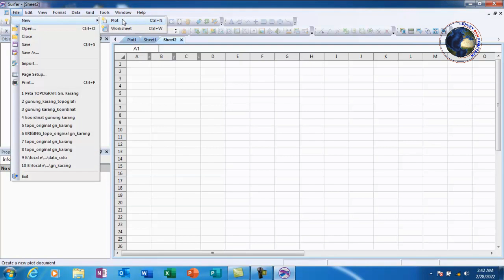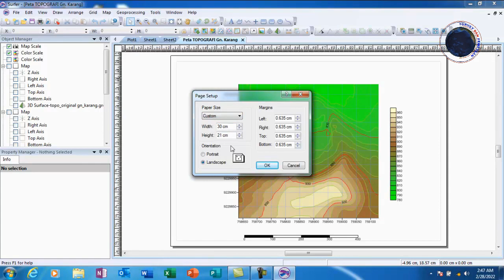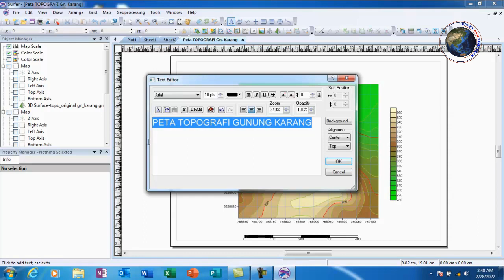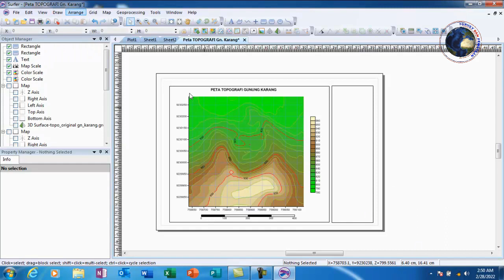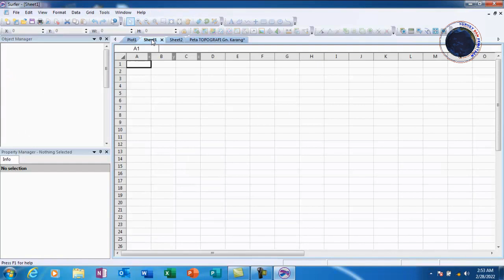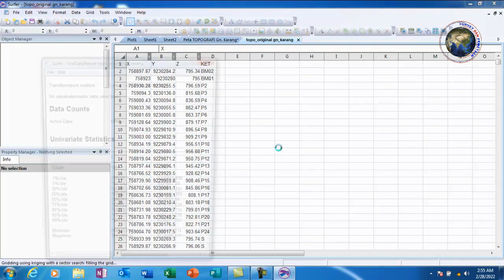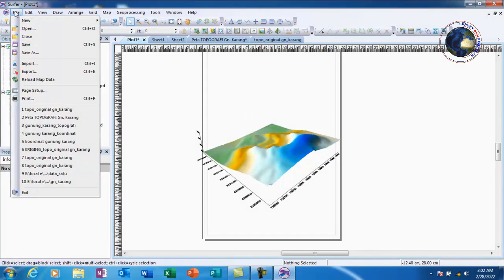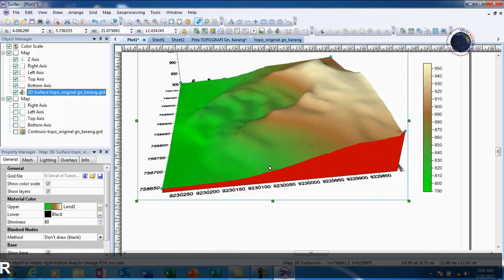pengenalan menu dan perintah dasar surfer - belajar surfer bagian 1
Surfer adalah salah satu perangkat lunak yang digunakan untuk pembuatan peta kontur dan pemodelan tiga dimensi (cut and fill) berdasarkan pada data grid.
Golden Software Inc berhasil merilis sebuah perangkat lunak Sistem Informasi Geografis (SIG) berbasis vektor dengan nama Golden Surfer atau lebih dikenal dengan nama Surfer. Perangkat lunak tersebut pertama kali diluncurkan pada tahun 1993.

Terimakasih